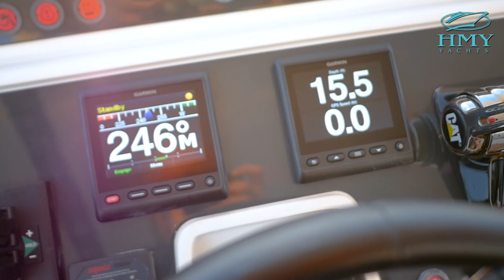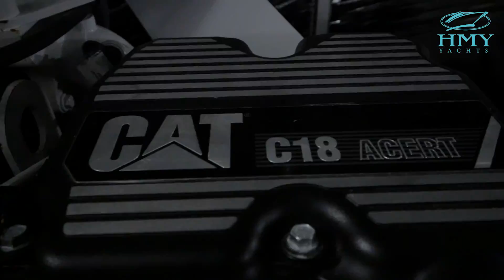Yacht For Sale - 2016 Princess Yachts 64' Flybridge - Thai One On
For more information about our 2016 Princess Yachts 64 Flybridge, please

Combining high performance with dynamic styling, the stunning Princess 64 Motor Yacht sets new standards in luxury and versatility in a yacht designed for entertaining and true cruising comfort.

The yachts built for Princess Yachts America have a greatly expanded scope of standard equipment when compared to Princess Yachts built for other parts of the world. These yachts are built specifically to American specifications to comply with or exceed the regulations of the US Coast Guard's Office of Boating Safety. In addition, these yachts also comply with recommendations set forth by the ABYC. Princess Yachts built for distribution in other parts of the world are not built to comply with USCG and ABYC recommendations, regulations, or requirements. Please contact your local Authorized Sales Center or Princess Yachts America for further information.